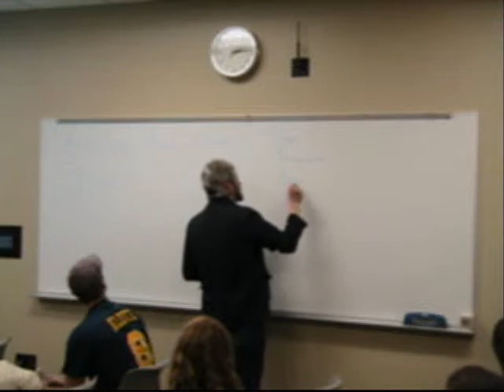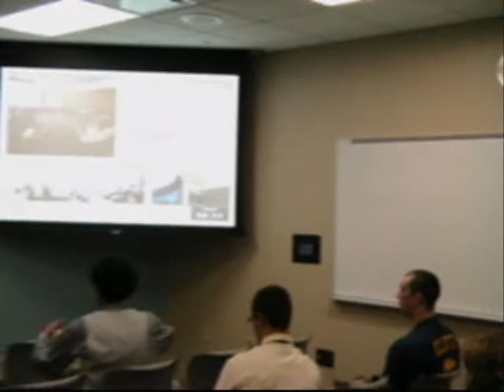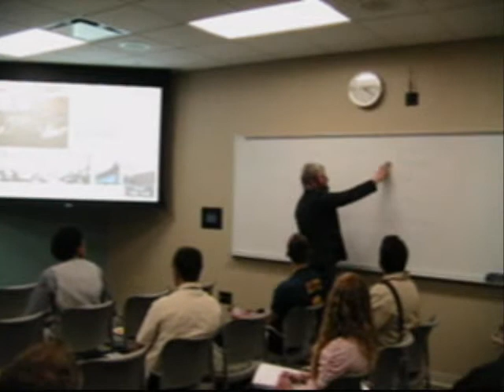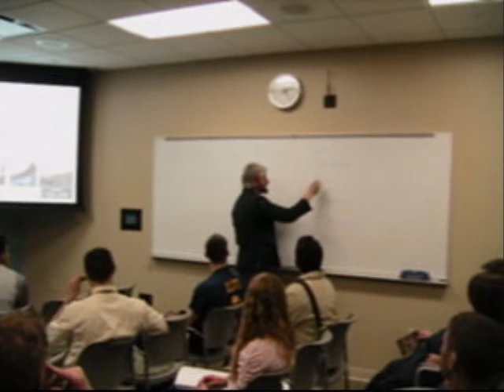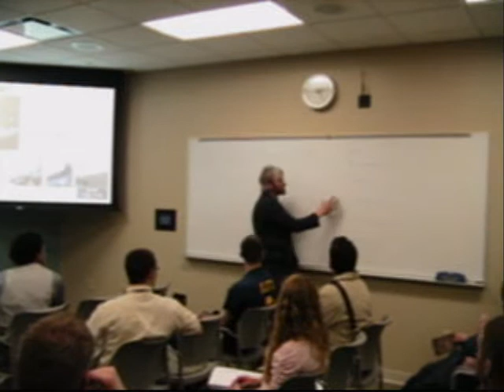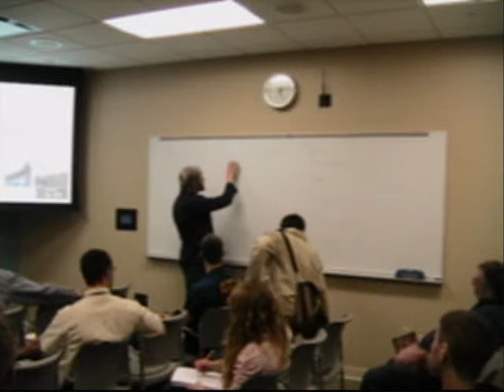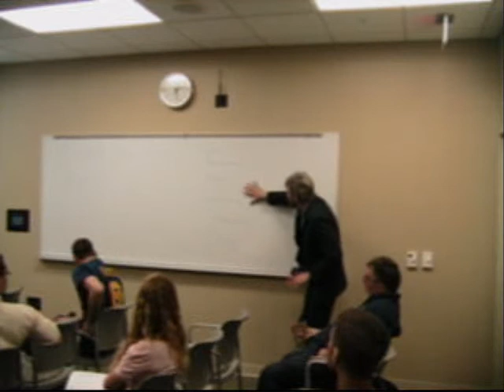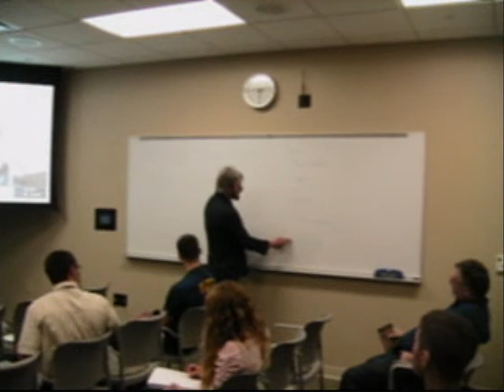Chris Freeman - Cultural Democracy: Unfreedom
On April 4, 2012, the UW-Stout Social Science Society, in collaboration with the Applied Social Science Department, Applied Social Science Research Center, and Ally Initiatives for Civil Rights and Civic Responsibility, held a conference at UW-Stout where faculty, students, and community members gathered together to discuss the topic of participatory democracy and give or view presentations that various individuals had developed.

Display presentations were held in one room for several hours, and then two sessions featuring 2-3 fifteen minute presentations each were held in separate rooms.

The goal of this conference was to bring people together to share ideas and dialogue, in the hopes that connections could be made and some truth discovered. All of the presentations will be uploaded to this page, in an effort to provide others with an opportunity to make the information available to as many people as possible.

The abstract for this specific presentation is as follows:
"A healthy debate lies at the heart of the democratic process, but political debate in the contemporary American scene has created a political discourse that too often looks like a re-run of a bad sitcom.  Speeches and party-line platforms have come to resemble shopping lists of either the left or right and have left citizens poorly equipped to develop political voices marked by individuality and grace.  This presentation will look to find ways to leave the worst effects of consumer capitalism on American politics behind in order to find potential voices of political integrity for the 21st century."

To see what else the Social Science Society is working on, visit our Facebook

To learn more about the Ally Initiatives for Civil Rights and Civic Responsibility, visit their Facebook

To learn more about the Applied Social Science program and Research Center, visit their